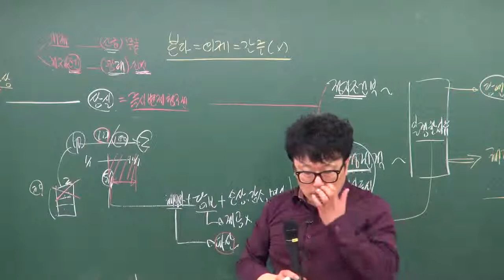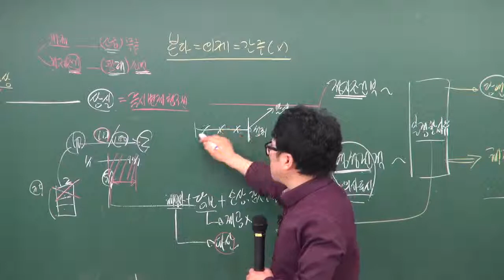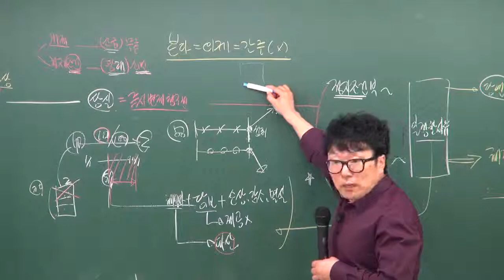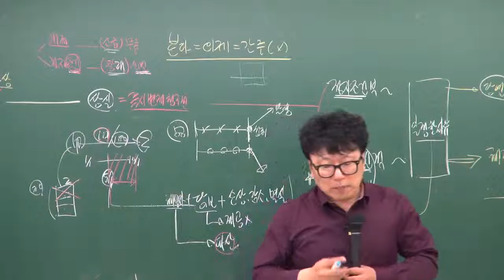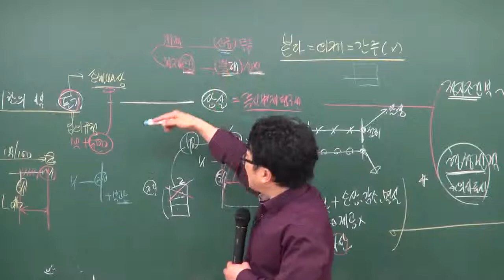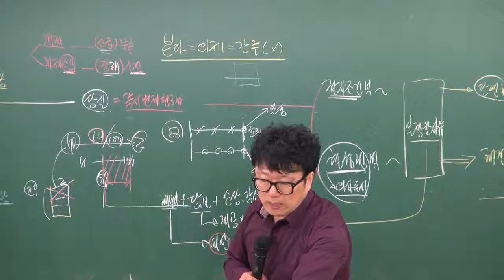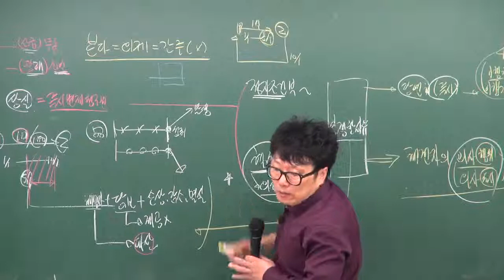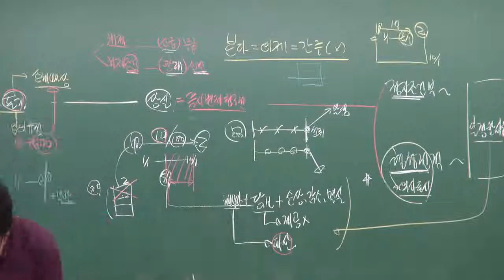민법총칙기출문제특강1강 박기인교수님0203 고1k